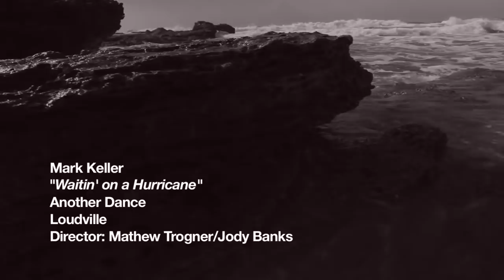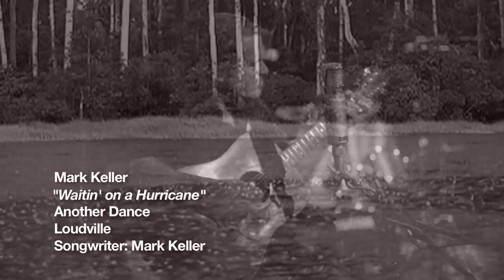Waitin' on a Hurricane - Mark Keller